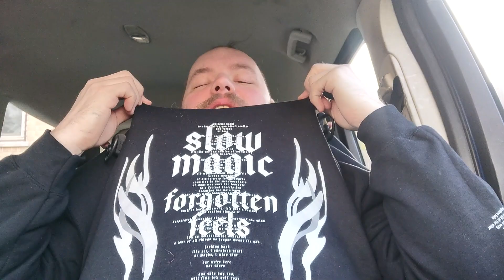Brandon's Sampler Platter: DeMarco's Italian Ristorante, Chicken Limone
Trying out some Italian food from a local spot!